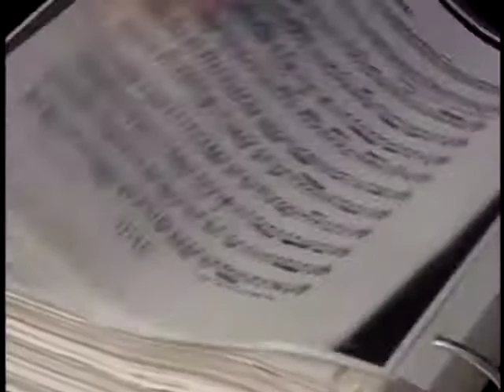Peace through Music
This Morrocan man grew up in a diverse neighborhood with a lot of tolerance of different people and faith traditions.  Music makes a difference in his life.  Music is important in that it brings us joy and happiness and builds bridges between people and civilizations.  While he thinks it might be far fetched to think that all of the world's problems can be solved by music, he does feel that musicians can be a positive example.